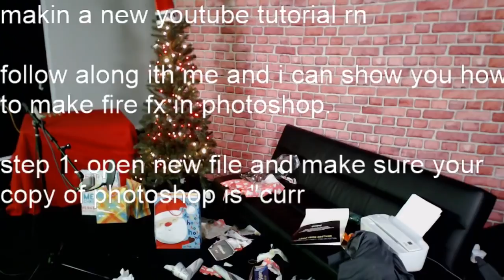Merry C̶h̶r̶i̶s̶t̶m̶a̶s̶ New Years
I ordered this video on the 24th and it's only getting here now?? Prime my a**.